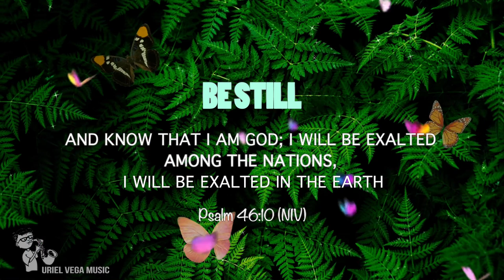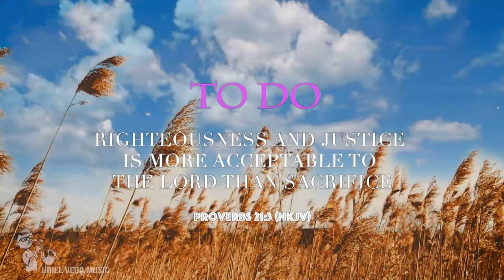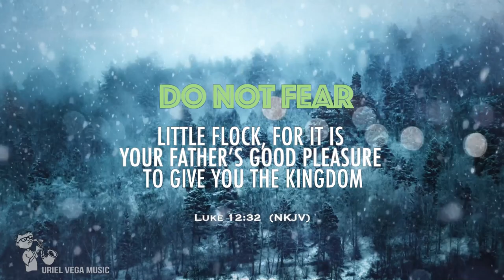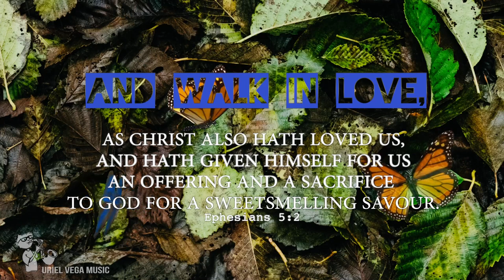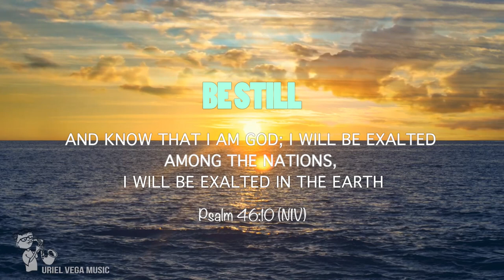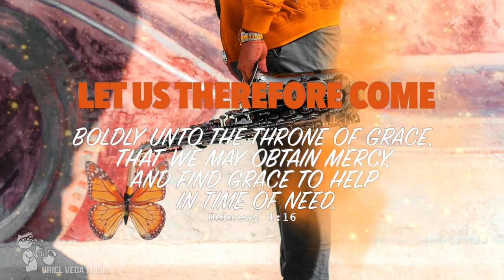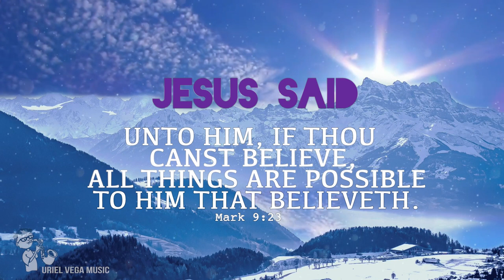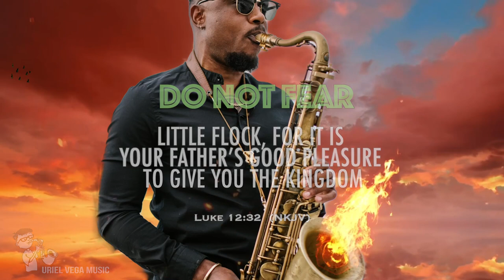Holy Spirit Come | Saxophone Worship Music | Prayer Instrumental Songs